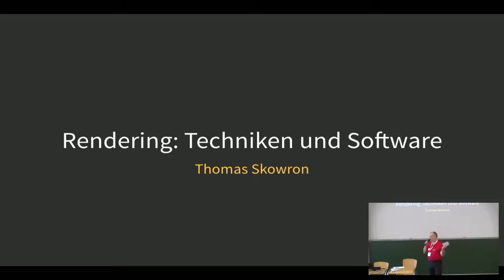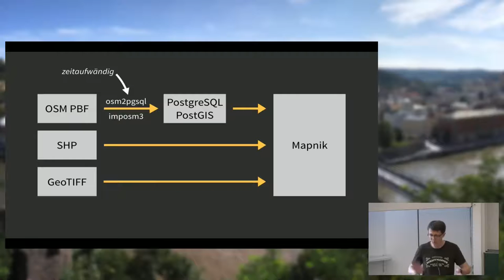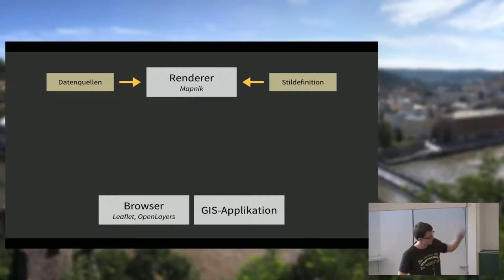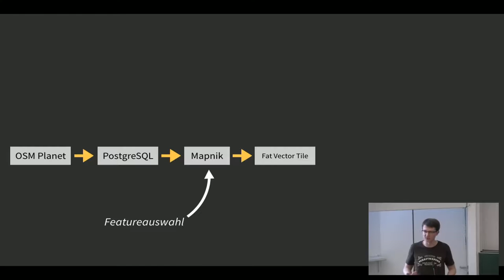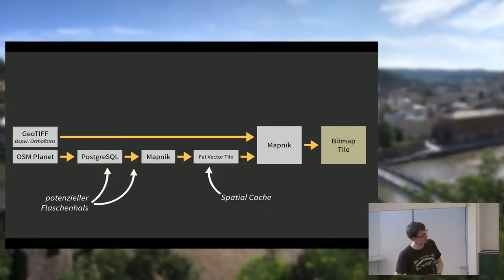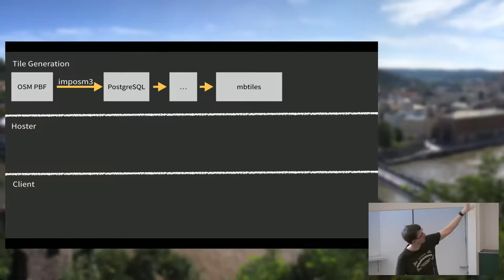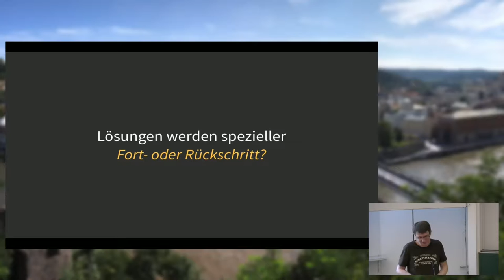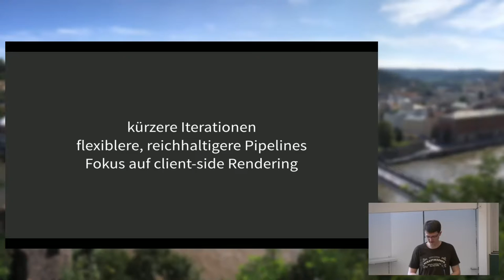2017 - Meine eigene Karte: Überblick über Rendering-Techniken und Software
Wer heute seine eigene Karte rendern möchte, hat soviel Auswahl wie nie. Manches ist einfacher geworden, aber es ist auch leicht den Überblick zu verlieren. Von Raster- über Vektortiles, von Mapnik über OSM2Vectortiles zu Mapbox. TileMill, Kosmtik oder Mapbox Studio? Wo kommen die Daten her? Wer rendert sie und wie?

Ich versuche einen Überblick über die derzeit vorhandene Renderingtechnik und -software zu geben. Dabei werden die Stärken und Schwächen der Software beleuchtet und dargestellt welche Neuerungen im letzten Jahr entstanden sind und welche Möglichkeiten schon ein paar Jahre am Buckel haben. Beispiele sollen überblicksmäßig verdeutlichen welche Komponenten für die einzelnen Möglichkeiten gebraucht werden und wie sie zusammenspielen.

Vectortiles sind der heißeste Kandidat für die nächste Generation der Hauptkarte von OpenStreetMap. Ich versuche darzustellen wie hier eine mögliche Zukunft aussehen könnte und welche Schritte heute bereits in diese Richtung unternommen werden. Bleibt Bewährtes bestehen oder kommt es zu einem radikalen Wechsel?

Thomas Skowron